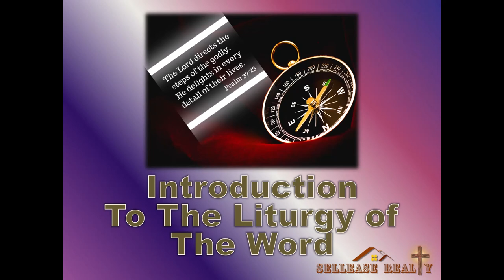Meditation 2024-07-31 Becoming Righteous with the King of Heaven